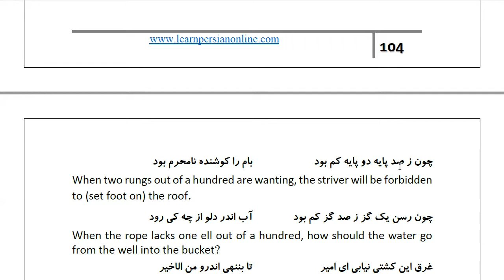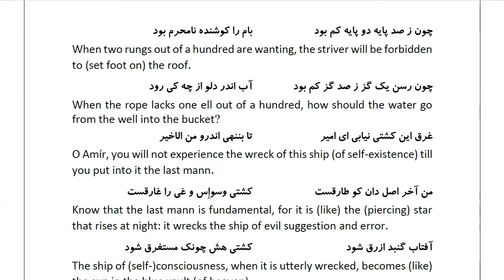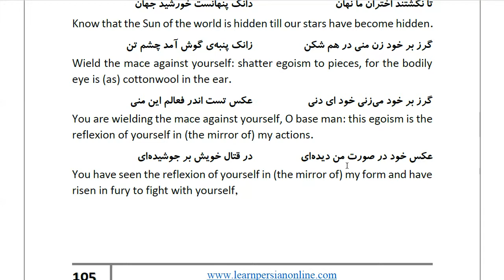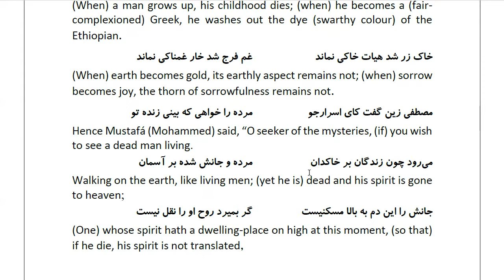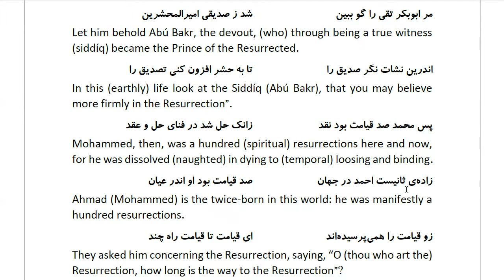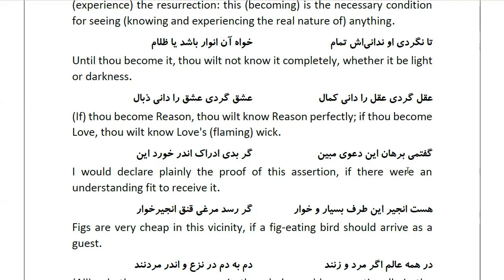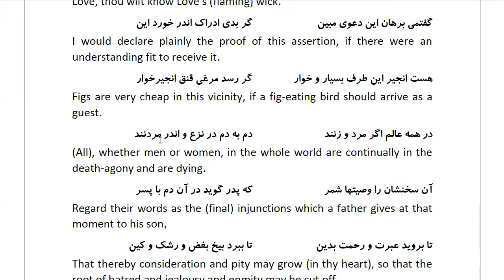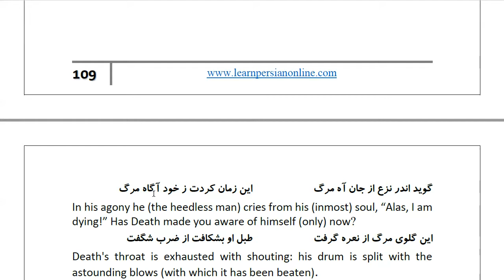Masnawi Rumi: In Farsi with English Translation: Part 855: Die before ye die